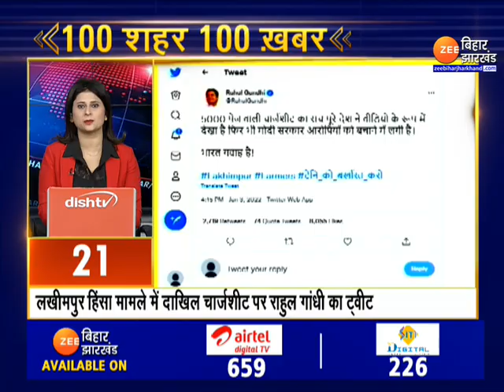Fast News | Nonstop News Today | 100 शहर 100 ख़बर | 100 city 100 News । latest news । news